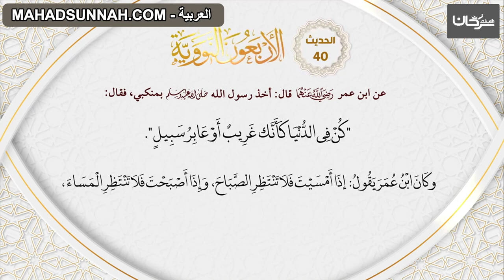40 الاربعون النووية حديث 'اغتنام الاوقات'